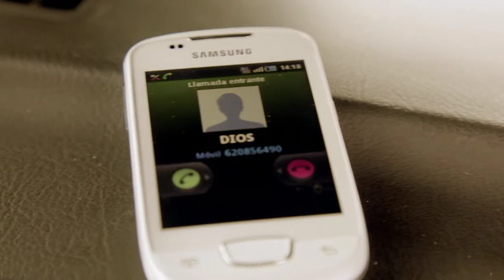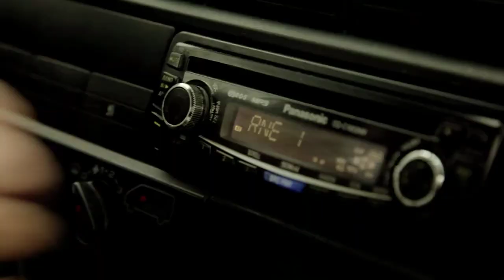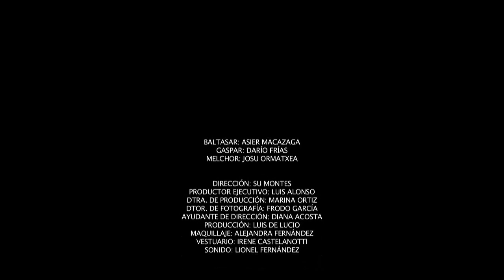REYES MAGOS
Otro cuento de Navidad por Púgil Film